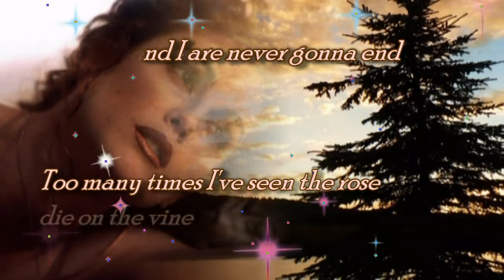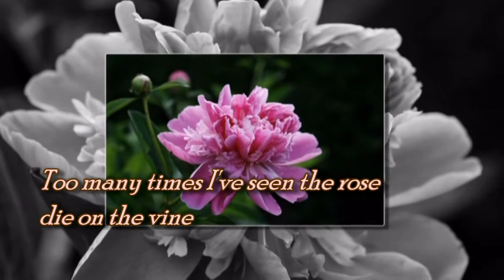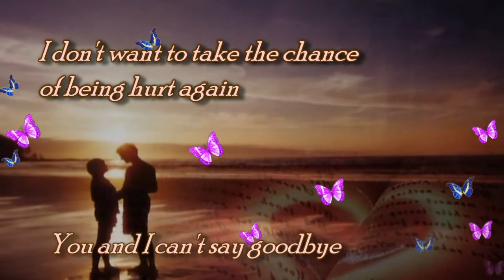I'd Rather Leave While I'm In Love with Lyrics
"I'd Rather Leave While I'm In Love" was a comeback single for Rita Coolidge in 1979. Of her four previous singles between 1978 and 1979, two had not charted, while two had been in the top 20 on the adult contemporary charts, though not in the top 10. In contrast, the Coolidge version of the "I'd Rather Leave While I'm In Love" reached Number 3 on the U.S. adult adult contemporary chart, as well as charting highly elsewhere. It has been described as one of Coolidge's "most triumphant performances",[1] and was included on Coolidge's Satisfied album (A&M, 1979).